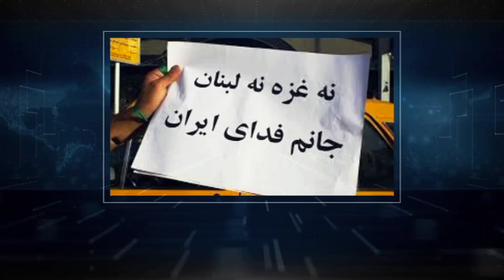تفسیر خبر دوشنبه ۳۰ اردیبهشت‎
ایران و آمریکا : چه طرف خواهان جنگ است؟
میهمانان: آقایان ئالان توفیقی و خسرو فروهر
امشب در تفسیر خبر
با امید به فردایی بهتر